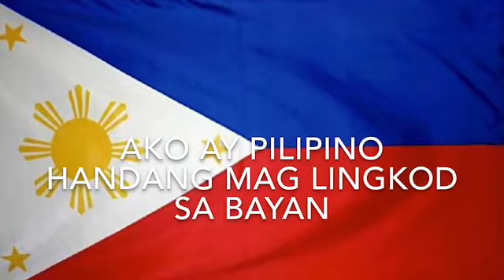PRES. RODRIGO DUTERTE